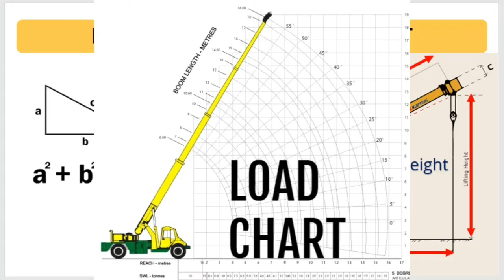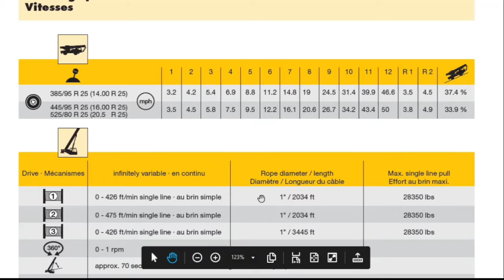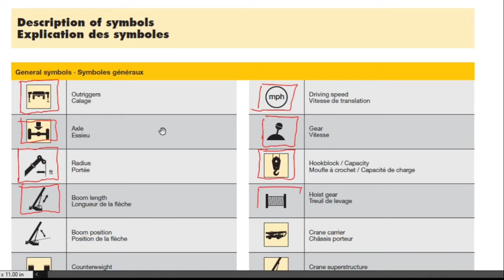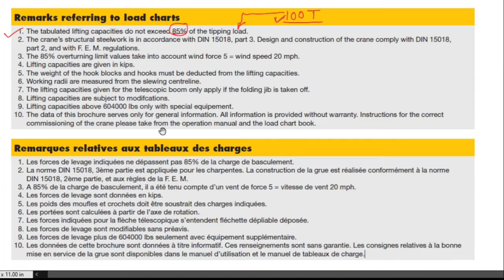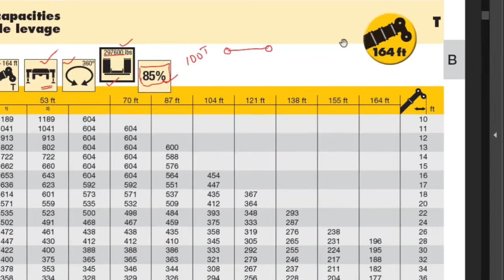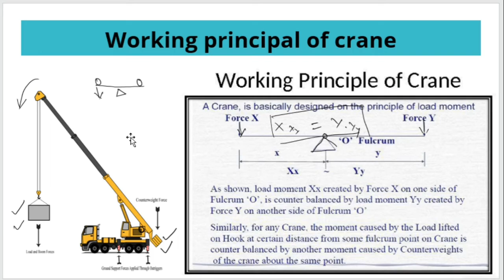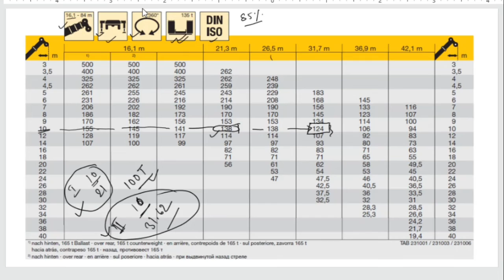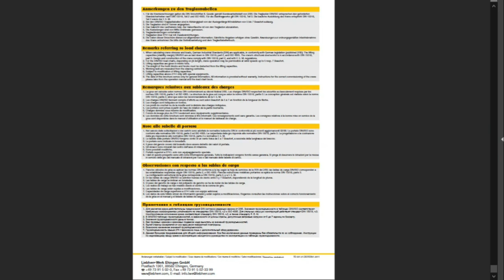500 Ton crane load chart || How to read || symbol used in load chart || How to lift load by crane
00:25 What is load chart
01:37 Content of load chart
02:30 crane dimension
03:50 Transportation plan
04:44 Counter wight of crane
05:19   Crane swing speed
05:50  Boom jib combination
07:25  Symbol used in load chart
10:46 Remarks of crane
12:56 85% of tripping load. Safe wind speed of crane
11:27 Triping load
15:05 How to read lifting capacity
16:32 Point must know before calculating lifting capacity.
18:18 Working principles of crane
20:31 Load lifting case study 1
26:17 Lifting with combination of boom and jib
27:17 Quick look of load chart

Abhay From – Gopalganj Bihar (India )